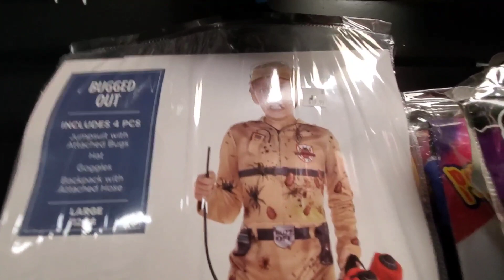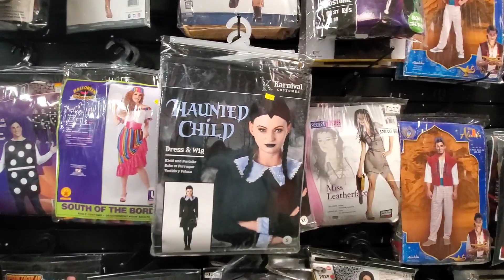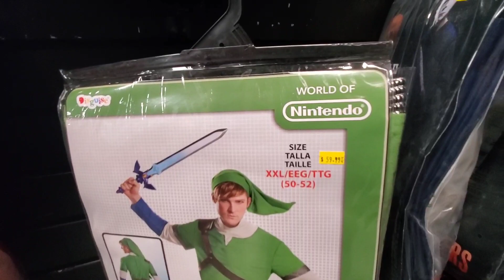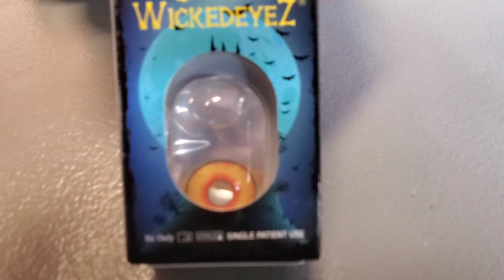Halloween Store in Imlay City. Skip the big box or Spirit store and come here instead.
a great selection of quality merchandise at very competitive prices.  support local merchants